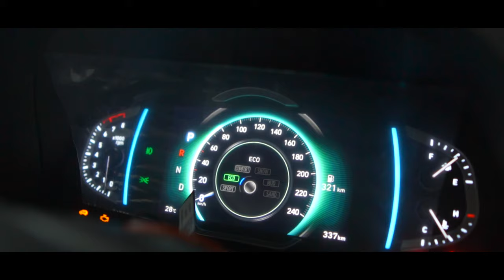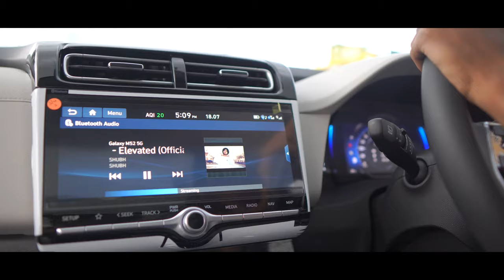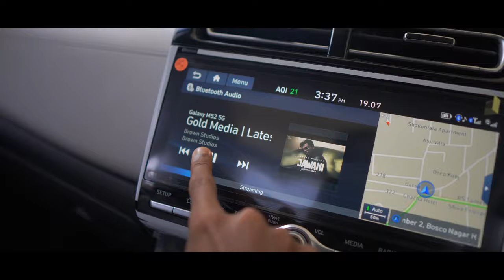My Favourite Features in HYUNDAI CRETA - Akarsh Sinha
In this video, I'm sharing my favourite features of the 2020 Hyundai CRETA. This new model is packed with amazing features that make driving a breeze!

From the amazing infotainment system to the spacious and stylish interior, this car has it all. I'm excited to take it for a spin and see what all the hype is about! If you're looking for a new car, be sure to check out the 2022 Hyundai CRETA!

My favourite features in my HYUNDAI CRETA  SX(o) || My new car !!
This vlog is about my new car which I bought recently, I mean like 15 days ago and here I am making a vlog about my favourite feature in the all new CRETA SX O model.
This is the top end model of the car which is petrol and automatic varrient.

One request dont forget to drop a comment on the video, you can let mw know if you liked the cinematic part of it.